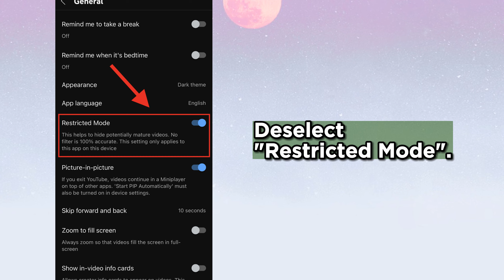How to Remove Age Restriction on Youtube Phone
Are you tired of being restricted from watching certain videos on YouTube due to age restrictions? In this video, I'm going to show you how to easily remove age restrictions on YouTube from your phone in just a few simple steps. Learn how to access all the content you want without any hassle and start enjoying your favorite videos today!